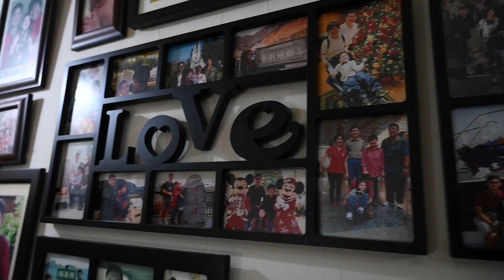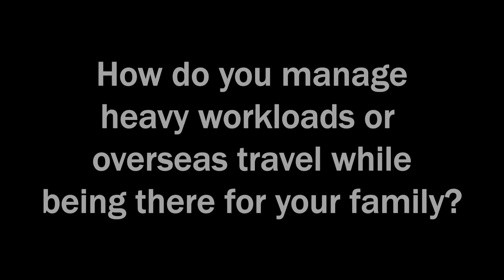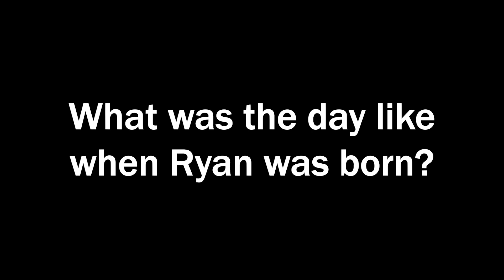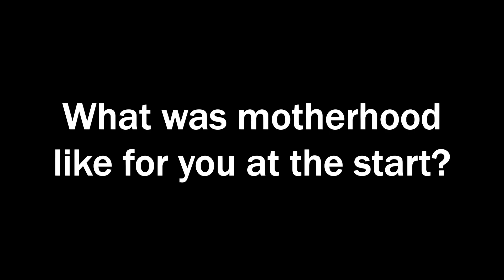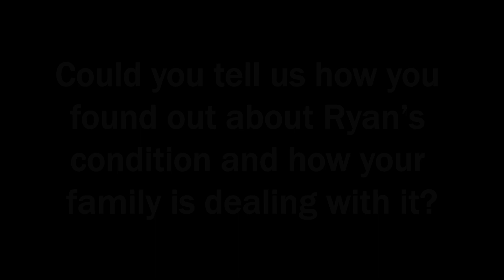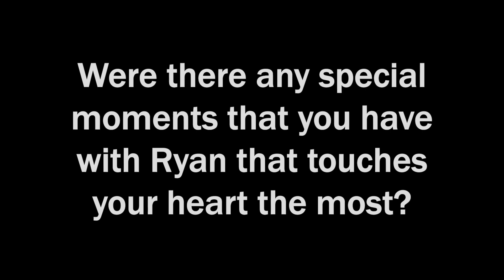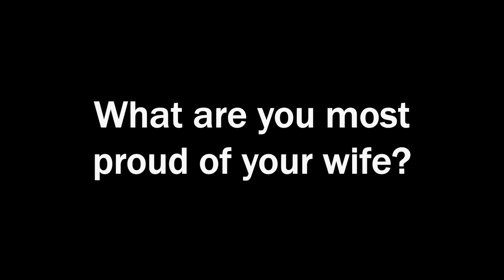A Day in My Life: MAJ Teoh Pei Mei (Mother's Day 2021 Edition)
She is an Airwoman, a wife and most of all, a mother. Hear from MAJ Teoh Pei Mei in our Mother's Day feature as she brings you along for a day in her life.

Watch how she juggles work and family commitments, and see what keeps her going and motivated everyday. Once again, to all the amazing mothers, here's wishing you a very Happy Mother's Day!

Video by LCP Richard Greene-Kelly